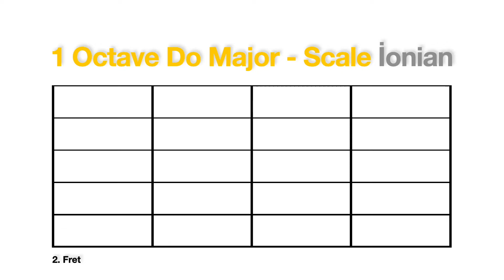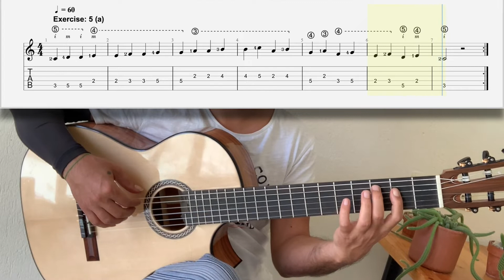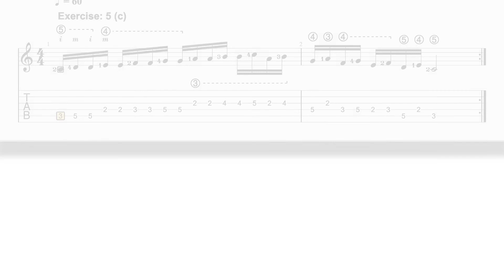1 Octave Do Major Scale (İonian) - For Guitar - Exercise: 5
Müzik çalışmalarında dizilerin önemi tartışılmaz bir konudur. Gitarda dizileri çalışmak için hazırladığım egzersizlerin beşincisi olan '1 Oktav Do Majör Dizisi  Egzersiz: 5'i videoyu inceleyerek, sizde pratik yapmaya başlayabilirsiniz.

Bu egzersiz hakkında daha fazla fikir sahibi olmak için, şu sayfayı ziyarete edebilirsiniz:

Video hakkındaki tüm düşüncelerinizi, merakla bekliyorum.

Keyifli çalışmalar dilerim.

The importance of serials in music studies is an indisputable issue. You can start practicing by watching this video, "1 Octave C Major Scale Exercise:5", which is the first of the exercises I prepared to practice the scales on the guitar.

I'm looking forward to all your thoughts about the video.

I wish you pleasant work.

 / guitardaily.  .

Bu videoda kullanılan gitar Christina Mueller tarafından yapılmıştır.